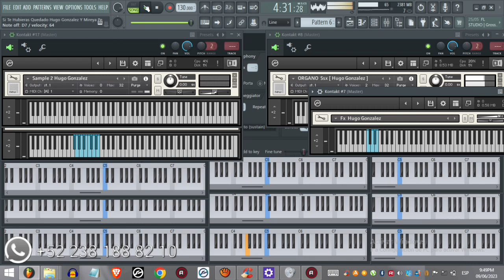La Ley 7 🤯- Si Te Hubieras Quedado ¡ Samples Completos Para Kontakt Y Caustic ! Samples 2023✅🥳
Ya Estamos De Regreso 👌🏻

El Mejor De Los Mejores - Hugo González

Samples Disponibles Para Kontakt Y Caustic ✅👌🏻

Samples En Venta 2024.

Samples Hugo González y Mireya Perea